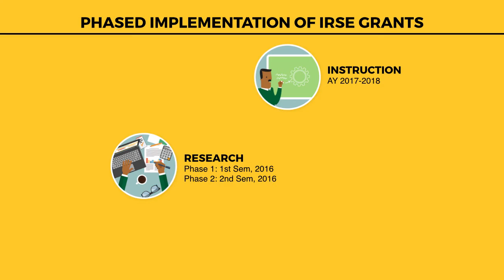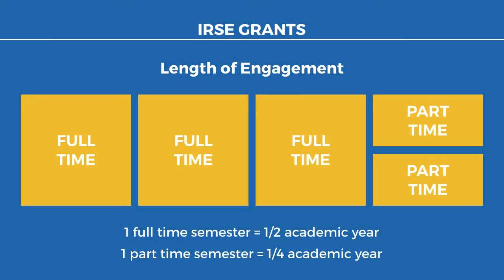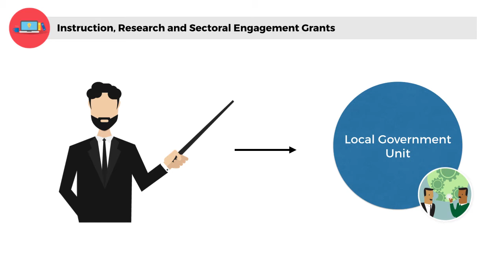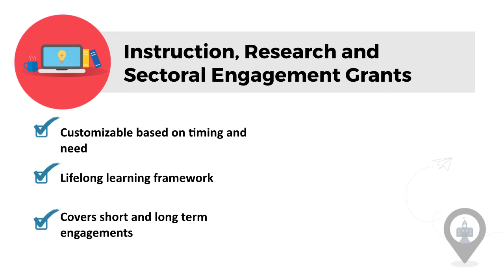What are the IRSE Grants? (Short Version)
A quick guide to understanding the Instruction, Research, and Sectoral Engagement (IRSE) Grants